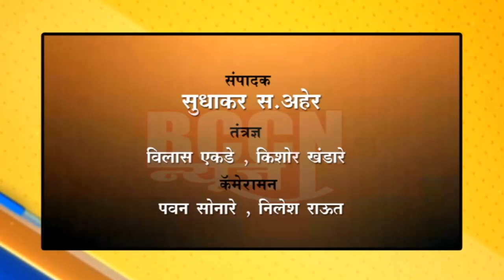बुलडाणा : परदेशी पु-यातील इसमाचा मृतदेह आढळला